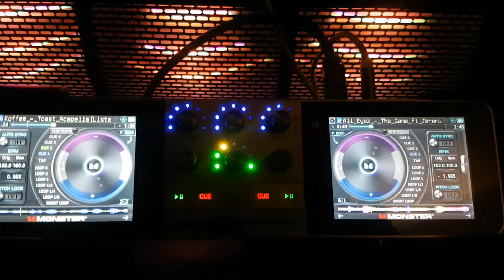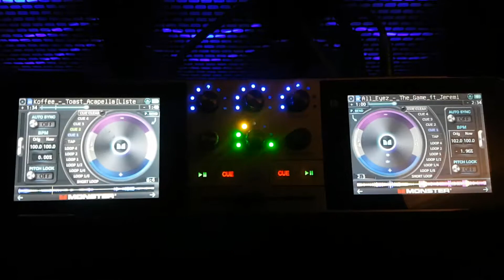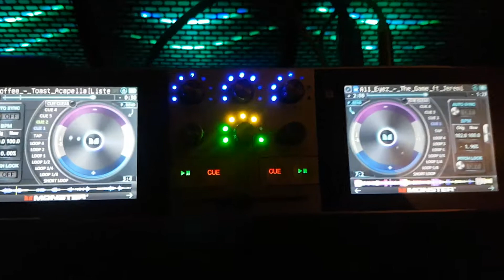The game vs Koffe ..Toast all eyes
Kev L remix